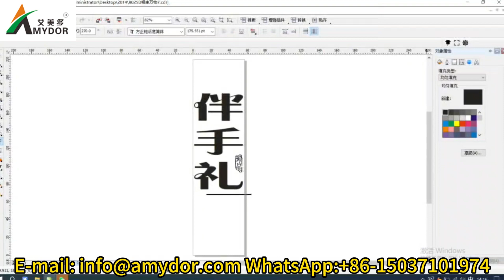ماكينة طبع ورقية رقمية لتغليف الهدايا يدويًا باستخدام أكياس كرافت بنية اللون من Amydor 8025D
يمكن لآلة الختم الساخن الرقمية هذه تحقيق تأثير الطباعة الرقمية الأوتوماتيكية للرقائق الذهبية دون الحاجة إلى تصنيع الألواح، وهي مناسبة لنظام Windows. تبلغ سرعة الطباعة 20-50 مم/ثانية، وهي تستخدم بشكل أساسي في الطباعة بالختم الساخن لصناديق التغليف المختلفة.